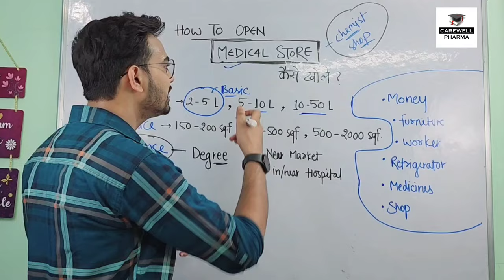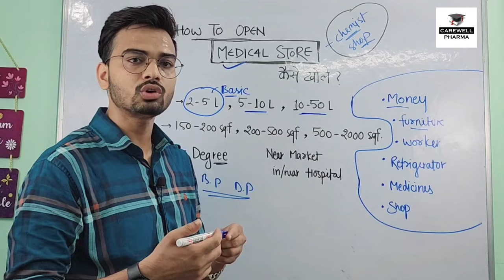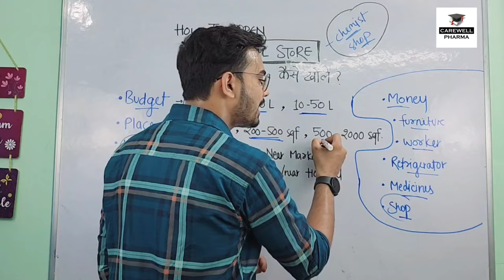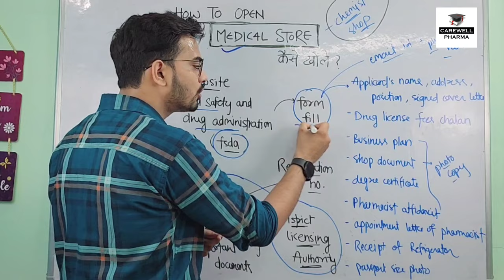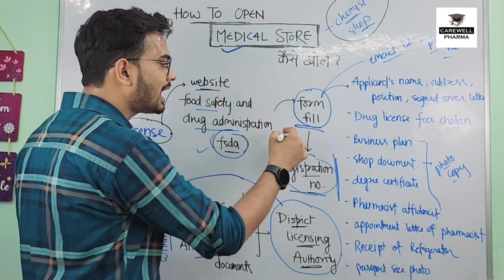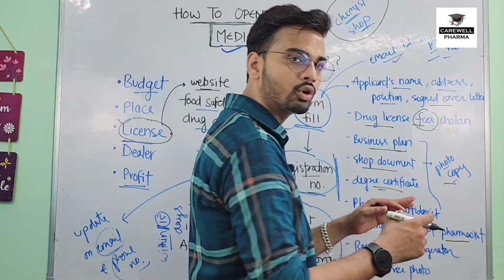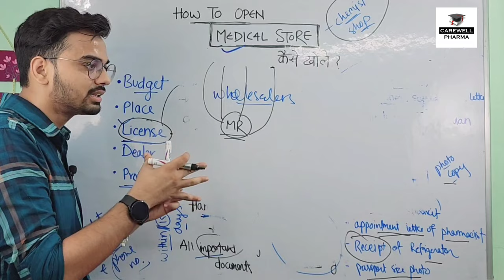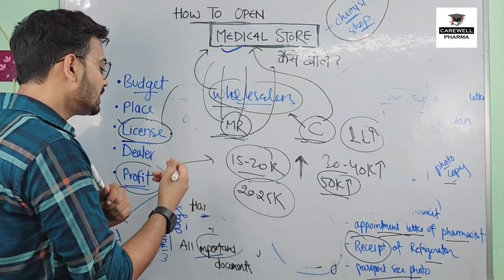How to open Medical Store || अपना मेडिकल स्टोर कैसे खोलें || Drug License || Carewell pharma